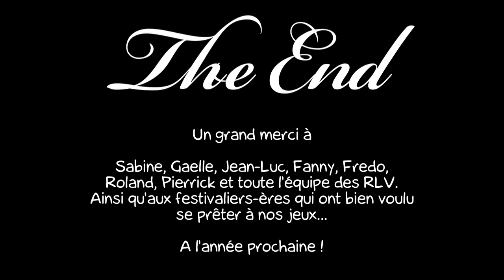Les non-sens et TV Bruits font leur cinéma N°3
Dans le cadre des 29èmes Rencontre Lycéennes de vidéo de Bagnère-de-Bigorre TV Bruits, la télé libre toulousaine et la troupe d'improvisation les Non-Sens se sont associées pour revisiter les cinéma et le festival RLV à leur manière...
Au programme, parodies de grandes scènes de films cultes, détournements et autres délires